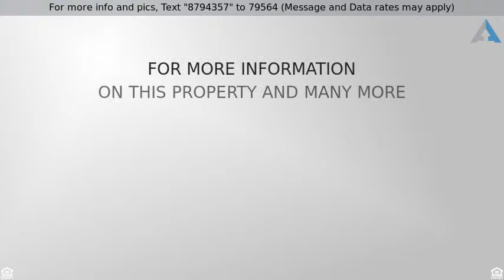Priced at $255,000 - 48813 Bloomfield, East Liverpool, OH 43920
Built in 2015 by Schumacher Homes this 4bedroom 2.

Built in 2015 by Schumacher Homes this 4bedroom 2.5 bathroom home sits on1.5 acres with beautiful views. The first floor has dining room, formal living room, kitchen with Samsung stainless appliances that stay, a half bath and first floor laundry room. There is also a front porch for relaxing on summer nights.The second story has a large master suite,walk in closet and luxury bathroom. 3 more bedrooms share another full bath,  there is plenty of closets throughout. The basement is a walk out and has plumbing and parts for a 3rd full bathroom and a tanningbed area! This home is only 4 years old and has loads of space for a growing family within the Beaver Local Schools. It is close to the Cracker Plant, shopping and restaurants.